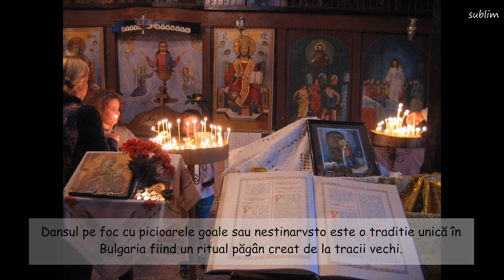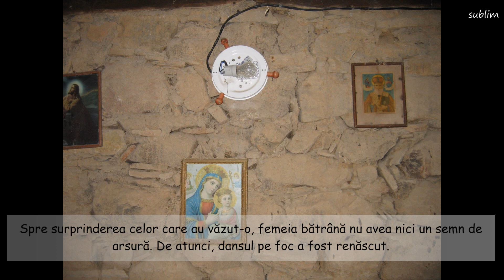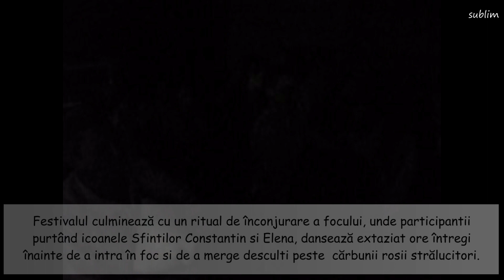Nestinari, dansând desculț pe jăratec la Bulgari (75 de km de Burgas)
Undeva in satele din sudul Bulgariei si nordul Greciei (care timp de milenii au facut parte din aceeasi tara, fie ca era Imperiul Bizantin, imperiile bulgare sau Imperiul Otoman), exista o traditie care se pierde in timpurile pre-crestine. Ma rog, exista niste controverse – unii spun ca ritualul este preluat direct din ceremonialul de cinstire a zeului Dionysos (zeu al vinului si veseliei), altii zic ca e de data mai recenta, din Evul Mediu cand o biserica a luat foc si din interiorul bisericii in flacari se auzeau vocile sfintilor care implorau sa fie salvati – localnici curajosi au intrat prin foc si jaratec si au salvat icoane. Ca o fi una, ca o fi alta, nu se stie, cert este ca acest ritual straniu dureaza pana in ziua de azi.

Ritualul de a pasi descult pe jaratec este legat de sarbatorirea Sfintilor Constantin si Elena. Deci se practica in general in a doua jumatate al lui mai si la inceput de iunie in cateva sate bulgaresti si grecesti. In Bulgaria, centrul principal este in satul Bulgari la 75 km de Burgas in muntii Strandja si este sarbatorit pe 3 iunie adica fix de hramul Sfintilor Constantin si Elena, dar pe stil vechi. In principiu, acesti dansatori pe jaratec sunt alesi de sfinti, iar traditia trece pe linie matriarhala din mama in fiica (desi am vazut imagini cu nestinari – barbati). Legenda spune ca Sf. Constantin si Elena ii protejeaza (acestia pasesc pe jar doar cu icoana sfintilor in brate), dar exista o gramada de explicatii stiintifice de ce nu le ard talpile. Traditia a fost interzisa de comunisti, dar a reinviat in anii 90 dupa eliberare, iar astazi a fost asimilat pentru turism si in marile statiuni turistice de la Marea Neagra. Mi s-a spus ca la spectacolul la care am asistat eu, femeia care a pasit pe jaratec este o nestinari originala, venita din satele unde mai are loc ceremonialul si care e obisnuita sa paseasca pe jar incins.